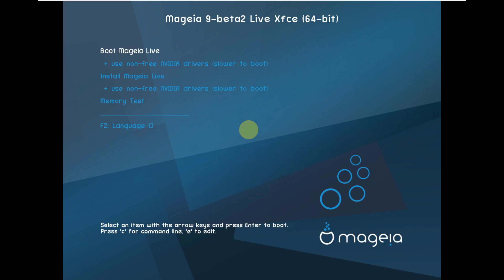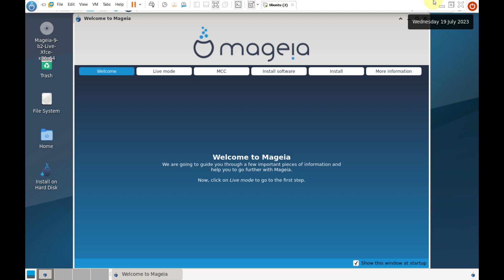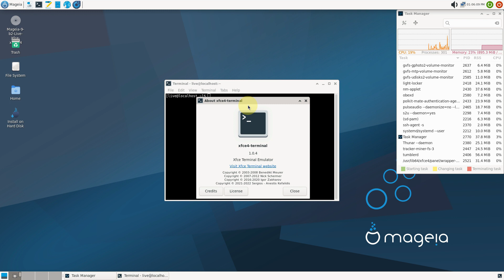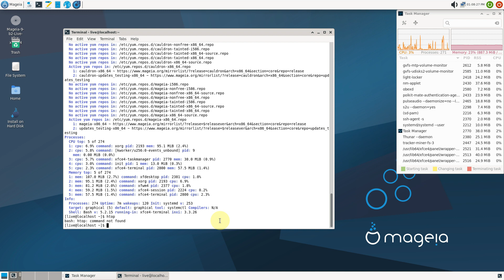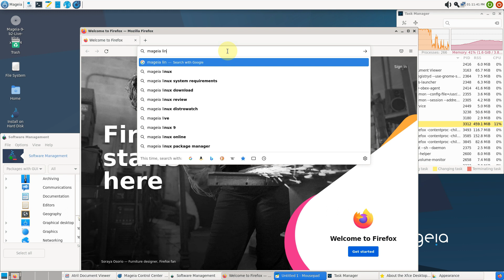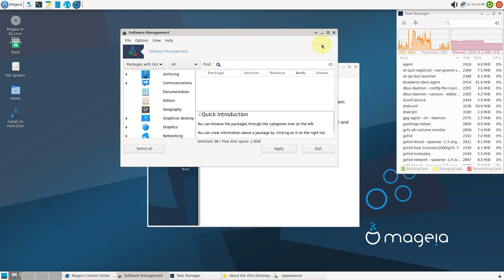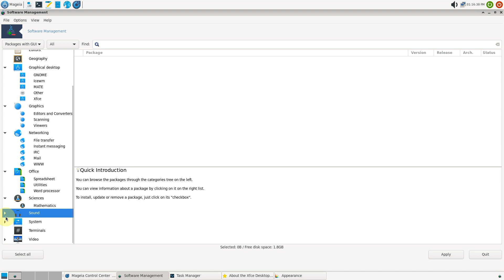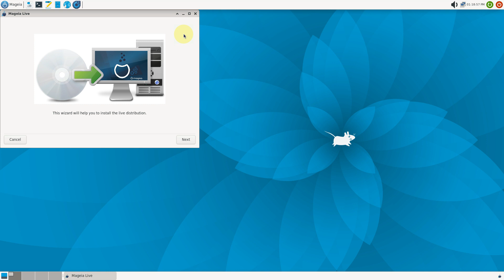Mageia 9 beta2 | Installation and First Impressions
Be careful! This is a beta, unstable release.

Mageia can be installed using three types of installation media:

Classic install ISOs (32-bit and 64-bit versions), which use the traditional DrakX installer. The ISOs contain all supported locales, a large variety of packages to choose from during installation (common desktop environments) and all non-free drivers. The use of non-free packages can be disabled during the installation. Note that by decision, Classic Installer will not use non-free drivers during install, so you may need wired Ethernet if you wish to use online repositories for updates during install.
Network install ISOs (32-bit and 64-bit versions, available in both free and non-free versions. Note: Net-install ISOs are not adapted to boot on 32-bit EFI) are minimally-sized and only contain a Stage 1 installer, which contains only the most basic hardware support to boot, connect to a network and download a stage 2 installer. You may require the non-free version to obtain the necessary proprietary drivers, for example for WiFi connectivity. From this point onward, the installation process is very similar to that of a traditional ISO, the only difference being that all necessary and optional packages are fetched from remote repositories. Note: It is a good idea to perform a minimal installation, and continue the rest of the installation after booting to the target system. This is especially recommended during Mageia's development stages (alpha, beta, RC), where packages and files change frequently and unexpectedly.
Live ISOs can be used to boot directly into Mageia or to install Mageia to a fixed drive. The four Live installation medium choices includes three desktop environments to choose from; Plasma (64-bit), GNOME (64-bit) and Xfce (32- or 64-bit). It also contains all supported locales and comes with extensive hardware support, as well as an assortment of various packages, making the Live ISOs the simplest and quickest way to get started with Mageia. The Live ISOs support the memory persistence feature, which allows for preservation of user files and the customisation of the system at the next boot. The files can also optionally be encrypted. Thanks to this, you can now take Mageia and your files everywhere with you! Furthermore, you can also spin your own live installation medium!. Tip: To optimise updates, you can uninstall packages; see more on Removing packages#Persistent Live USB.